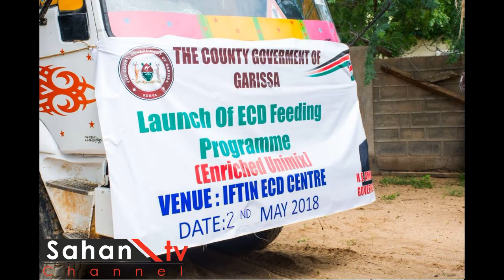Daawo Mudane Cali Bunoow Qorane oo sameeyay arrin aan hore loo sameyn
please subscrib